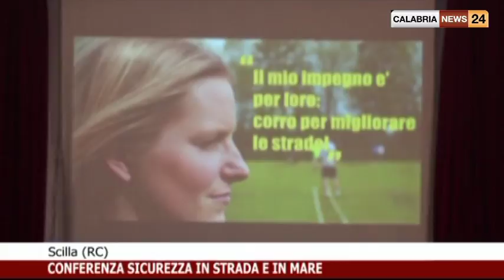CONFERENZA SICUREZZA IN STRADA E IN MARE A SCILLA